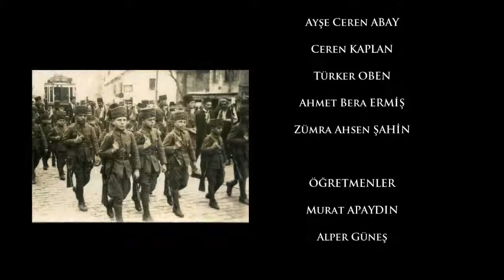Kuşaklar Buluşması-3 Çanakkale "4. BÖLÜM ZIĞINDERE"